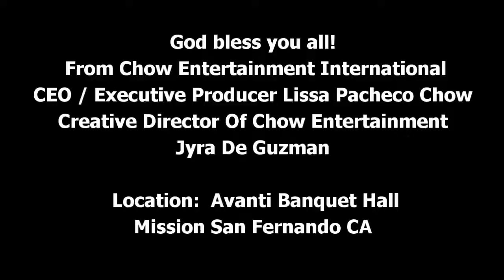Geoffrey Gimenez Christmas Party